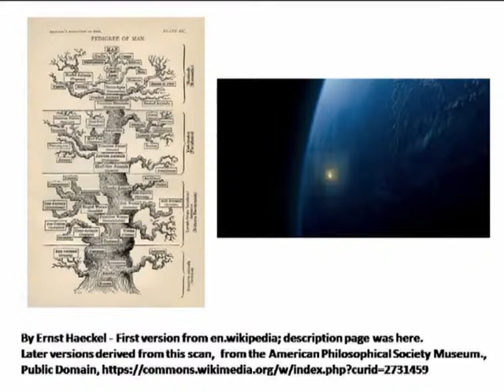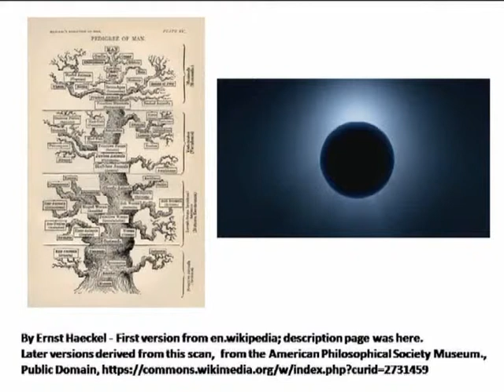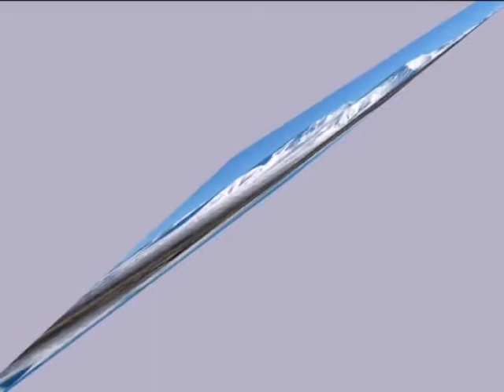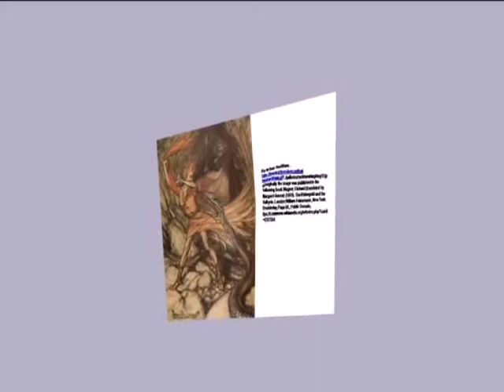ANNIE BESANT:ΤΟ ΕΡΓΟ ΤΩΝ ΠNΕΥΜΑΤΙΚΩΝ ΟΝΤΟΤΗΤΩΝ ΜΕΡΟΣ 3/7 - TASK OF SPIRITUAL ENTITIES PART 3/7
Αδελφικοί μου φίλοι, για αυτούς που ενδιαφέρονται, ανάρτησα στο καλάλι μου (mark Alafouzos channel) στο youtube νέο  video με τίτλο: